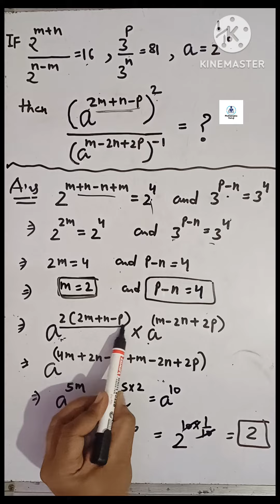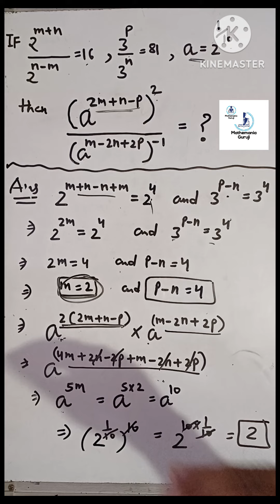If 2^(n−m)/2^(m+n)=16 and a=^2^1/10, then (a^(m−2n+2p))−a^(2m+n−p​)^_1=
If 2n−m2m+n​=16 and a=2101​, then (am−2n+2p)−1a2m+n−p​=